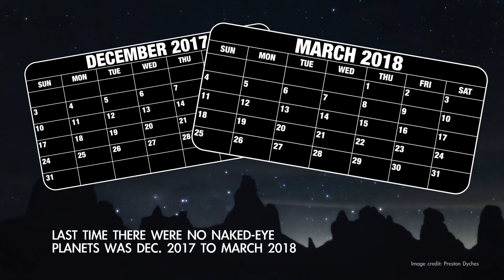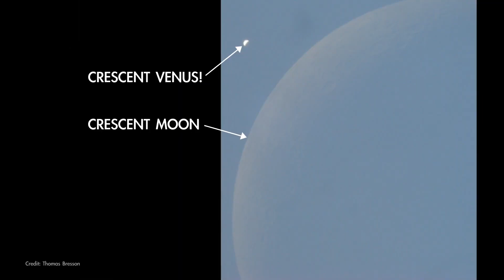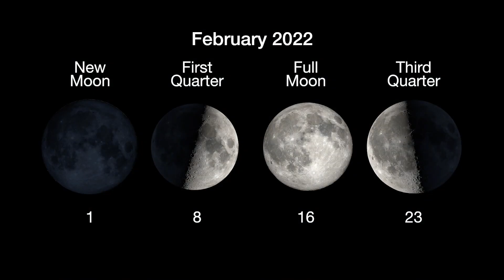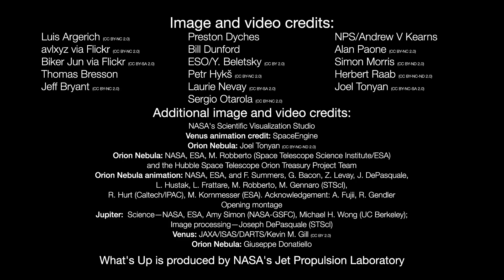Planets, a great nebula & more in Feb. 2022 skywatching guide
Jupiter, Venus and the Orion Nebula are great skywatching targets in February 2022. Learn where to see them in the night sky. Night sky: What you can see this month

Credit: NASA/JPL-Caltech